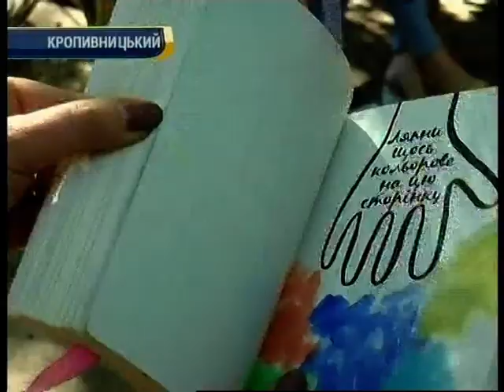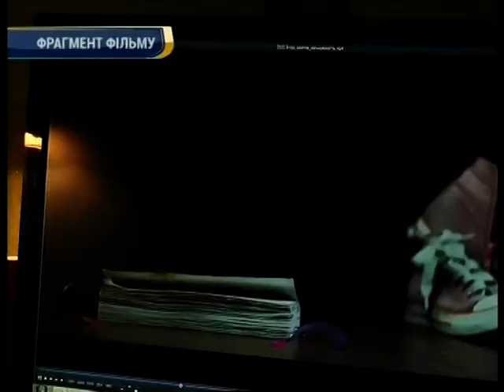День за днем 26.06.2017